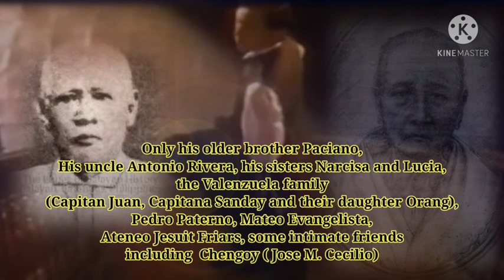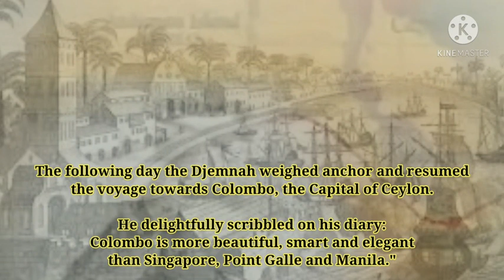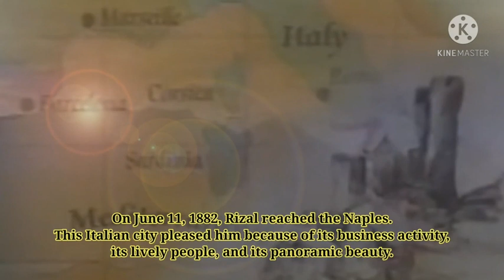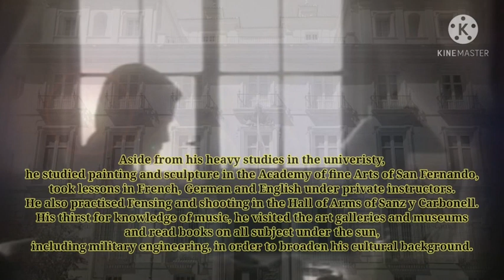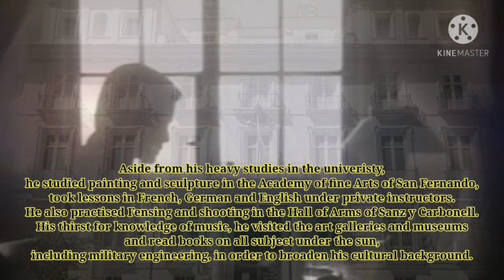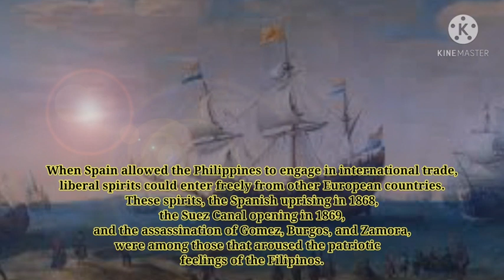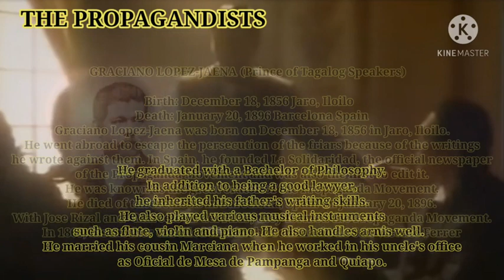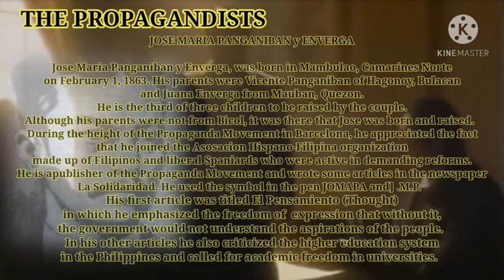JOSE RIZAL'S LIFE AND WORKS - RIZAL IN SPAIN AND THE PROPAGANDA MOVEMENT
CHED SYLLABUS